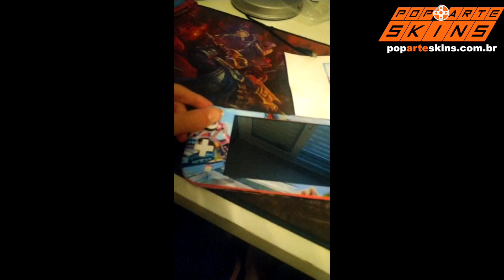NINTENDO SWITCH LITE SKIN - MARIO KART 8 - Depoimento 2840 - Daniel da Silva Costa Amado